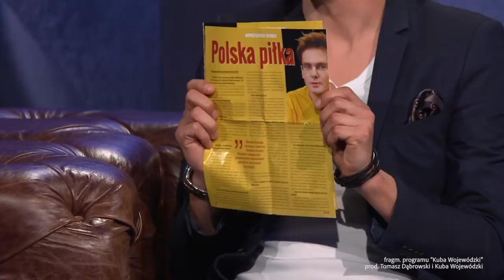Kempa, Werner, Kołodziejczyk - zobacz najlepsze momenty wywiadu! [Kuba Wojewódzki]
W serwisie Player znajdziesz materiały, których nie zobaczysz nigdzie indziej, czyli niepublikowane fragmenty show Króla TVN – „Kuba Wojewódzki – ciąg dalszy”.